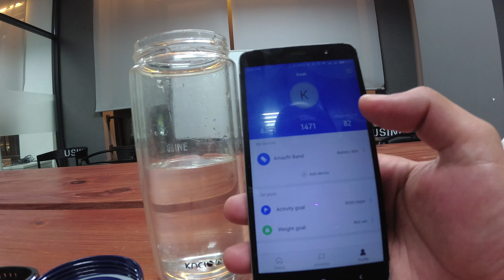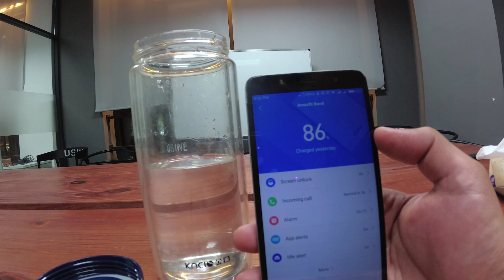NEWEST $45 Xiaomi Huami AMAZFIT Smartband Review by Kash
This is a hands on look at the new Amazfit Fitness Band created by Huami (a Xiaomi partner company.)
This fitness band is a successor to the Xiaomi's Mi Band 2 and the main improvements are a 1.23 inch IPS color touchscreen made from Corning Gorilla Glass 3, and 50 meters waterproofing.

The screen is bordered seamlessly with 316 stainless steel.

Product Parameters:
Screen Size : 1.23 inches
Type: color wide viewing angle IPS LCD
Resolution 80x160 RGB
Panel: 2.5D Corning gorilla glass 3 generation + AF coating
Sensor: triaxial acceleration sensor

PPG heart rate sensor
Bluetooth 4.1 BLE
Life time of
Battery life: ~12 days (100 per day notice, lift the wrist 50 times, running 1 hour per week)
Battery: 170mAH lithium polymer